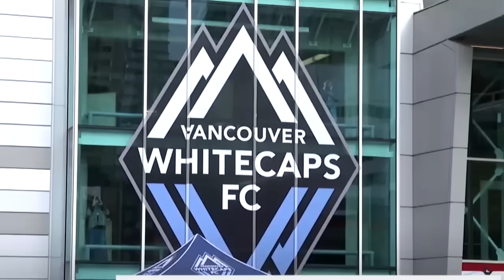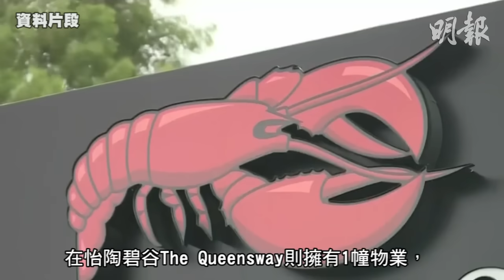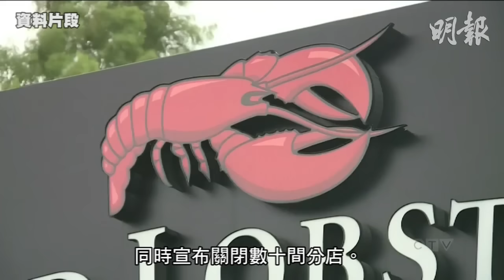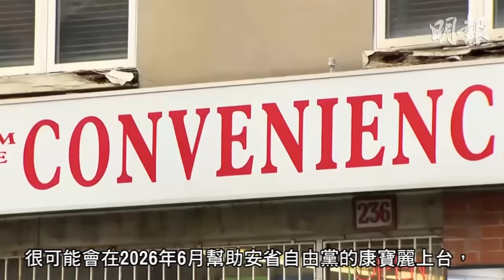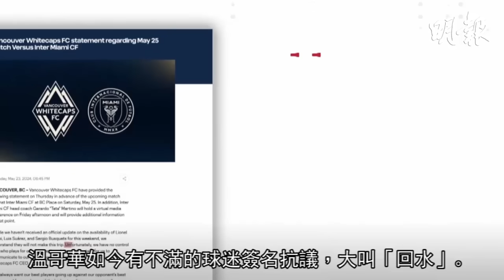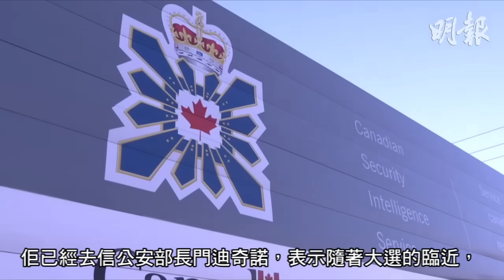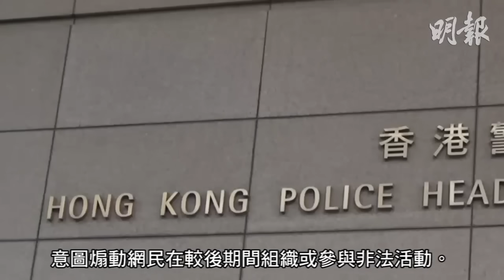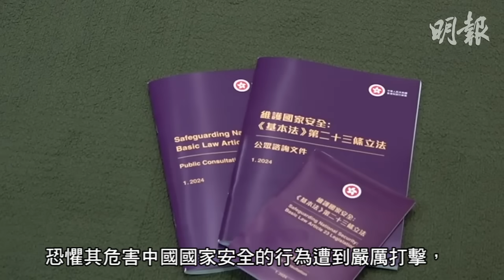明報五點半新聞直播 (2024.05.28) ︳怕受聯邦保守黨贏大選拖累 福特心大心細想提前省選︳溫哥華1300人向美斯「追數」︳「好心唔怕做」但做時要小心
美國申破產保護 加27間Red Lobster料受拖累2千員工或失生計

怕受聯邦保守黨贏大選拖累 福特心大心細想提前省選

國安處首引23條拘鄒幸彤等人　指「敏感日子」發煽動文章　鄧炳強：非一提即犯法　違法元素在於煽動

短片：多啦A夢輕鐵開動　小粉絲旺角專程入屯門乘搭

鍾嘉欣跟伍允龍仍是朋友 讚舊愛演得好：角色好啱佢演